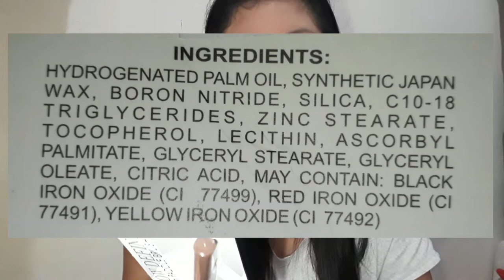LEVEL UP NA TALAGA ANG EB! | ACHIEVE YOUR KILAY AND LASHES GOALS FOR A CHEAP PRICE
Hi guys! Please bear with me. Excuse my editing skills, if I have any. Lol! 😂 I will try to improve my videos as I upload here. :)